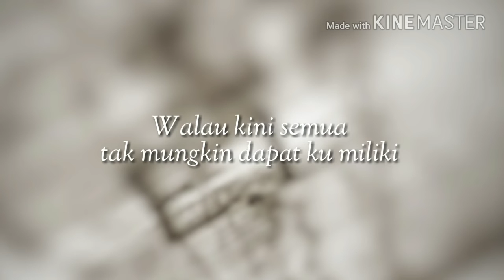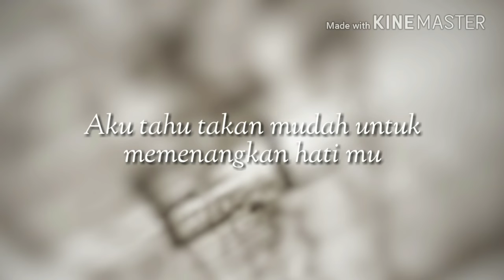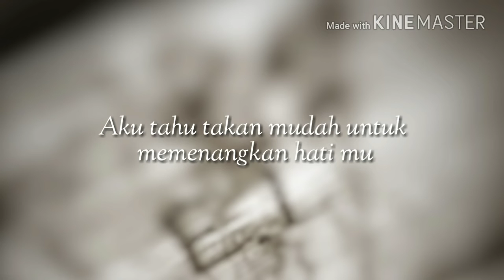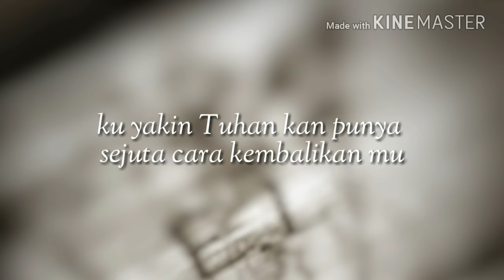kenangan yang salah /1 - judika